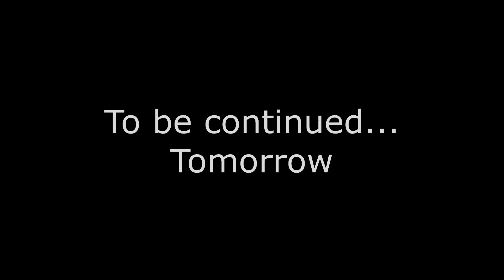Who upset him so much?